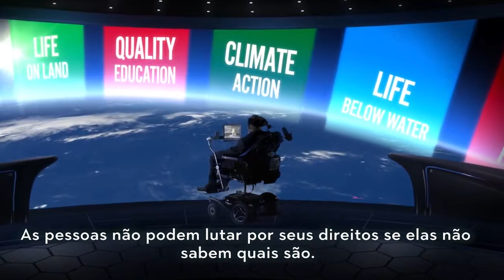Stephen Hawking - Objetivos de Desenvolvimento Sustentável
As imagens referentes à mensagem do físico britânico sobre os Objetivos de Desenvolvimento Sustentável.